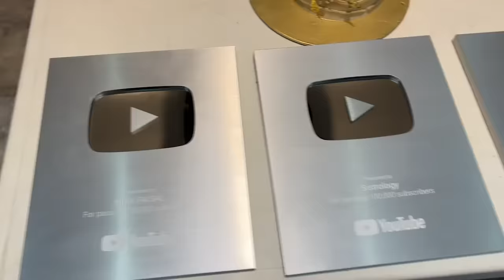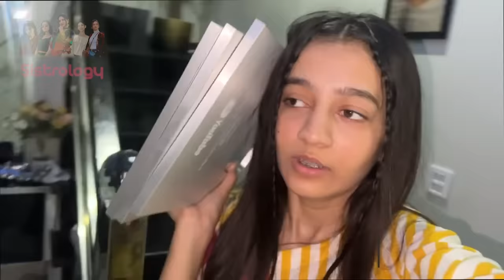GOLDEN BUTTON UNBOXING VLOG ❤️ | Celebrations 🎉 🎂 | Rabia Ny Button Kharab Ker Dea 😱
Golden Button Unboxing |
In today's video you will find

🌟Kiss-kiss, bye-bye 💋